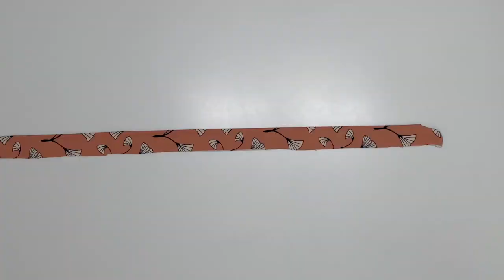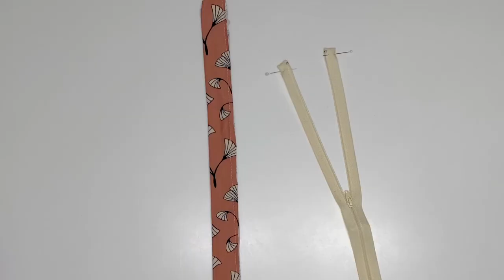Zipped Footed Coverall Pajama Sew-Along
Jaykaiy Patterns // Zip Footed Coverall Sewing Tutorial

Beginners welcome!